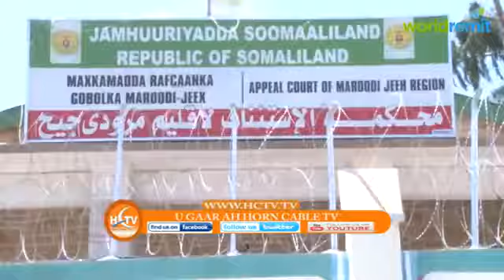Maxkamada Gobolka Maroodi Jeex Ayaa Go'aan Ka Gaadhay Kiiska Qoraa Siciid Maxamuud Gahayr